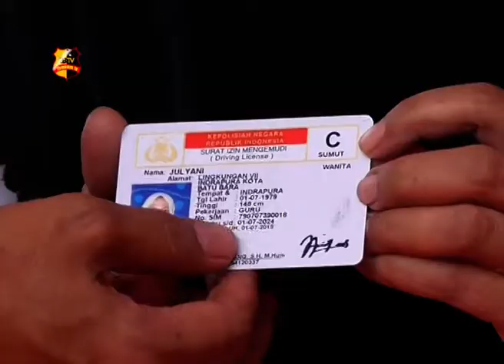PERINGATAN HUT BHAYANGKARA KE 73 POLRES BATUBARA